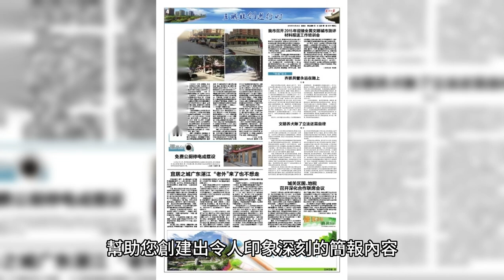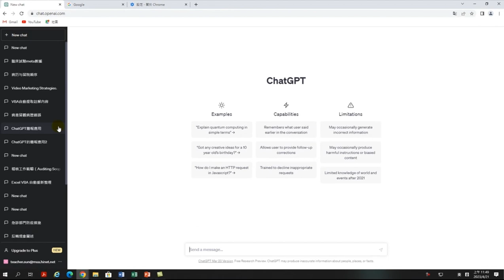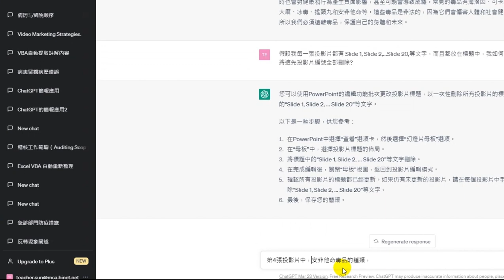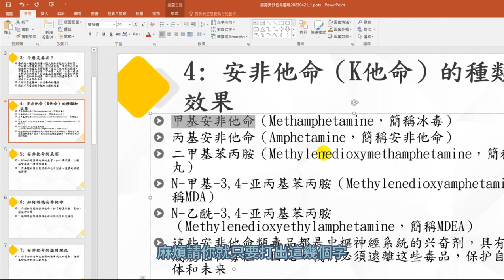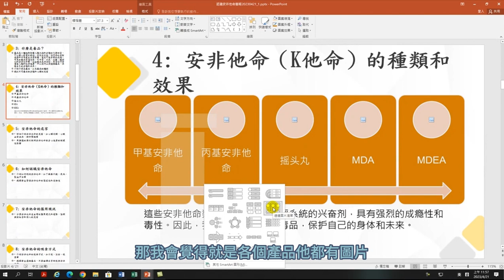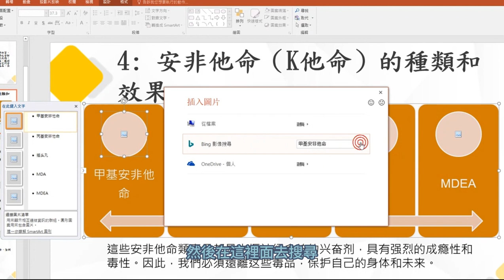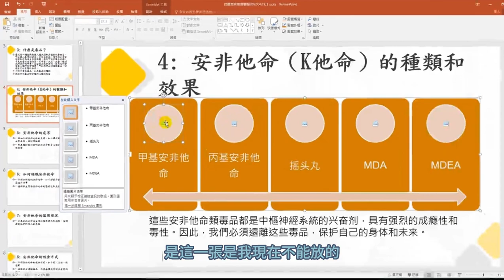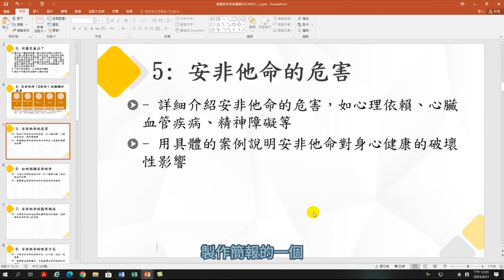6分鐘學會用ChatGPT 讓你做出更專業的報告-【讓ChatGPT成為你的秘密武器：打造出色的簡報文案！】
當您想要將文字條列清晰地說明，並透過簡報中的SmartArt圖表來呈現時，以下是一個步驟指南：
1：文字條列準備
2：選擇適合的SmartArt圖
3：插入SmartArt圖
4：編輯SmartArt圖
5：自訂和格式化SmartArt圖
6：注意設計原則
使用SmartArt圖表來呈現文字條列是一種清晰和有視覺吸引力的方式，能夠有效地傳達您的信息。幫助您創建出令人印象深刻的簡報內容。記得演示和調整，以確保圖表清晰明確，並與您的演講內容相輔相成。